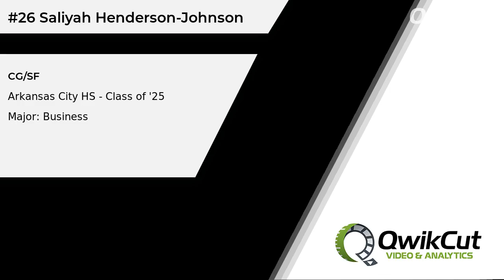#26 - Saliyah Henderson/Johnson - CG/SF - Arkansas City HS (KS) - Class of '25 - Business Maor